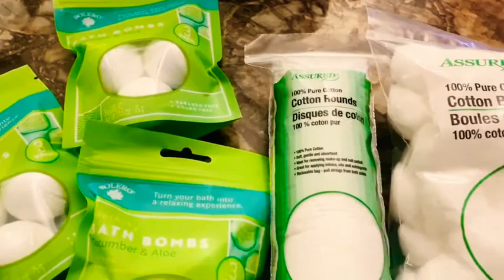🤍Crushed🤍Glass Canisters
Hello My lovelies 🙋🏽‍♀️ She’s at it again with another beautiful DIY Creation. I hope you love  The crushed glass canisters they turned out so cute🥰 they were simple to make and they are elegant Decour piece for your home.
Christmas🎄 in July it’s coming so be on the lookout!!!
Don’t forget to Check me out on IG at Creations by Simone🥰 as soon as I get my link I will add it🤷🏽‍♀️ 😘

Items used:
Crushed glass from Micheal
Glass vase Dollar Tree
Glass lids Dollars Tree

See you soon my lovelies💕